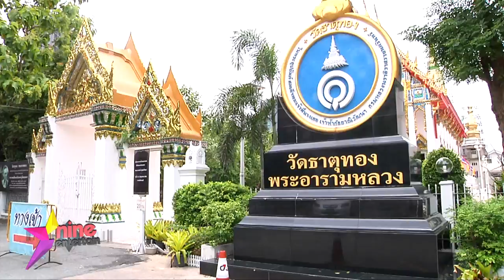ชมย้อนหลังรายการไนน์เอ้นเตอร์เทนไนท์ไลฟ์ 10 ก.ค. 60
- พิธีรดน้ำศพร็อกเกอร์หญิงรุ่นใหญ่ "แหวน ฐิติมา"
- “หนุ่ม ศรราม” สูญเสียคุณพ่อสุดที่รัก "ชุมพร เทพพิทักษ์"
- เคลื่อนศพ "แวว จ๊กมก" อดีตนักแสดงตลก
- นโยบายสั่งห้ามนักแสดงในสังกัดช่องรับงานอีเว้นท์
- “ว่าน ธนกฤต” อยากจะแต่งงาน
- "กอล์ฟ" ฮึดสู้โรคเพื่อลูกสาว
- “ลำไย ไหทองคำ” ถ่ายแบบนัวเนีย “บัวขาว”